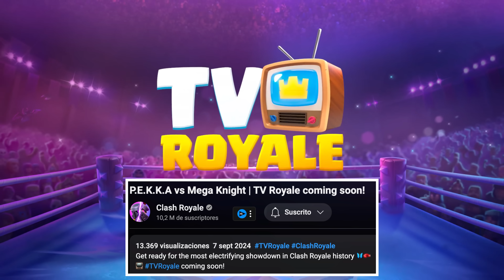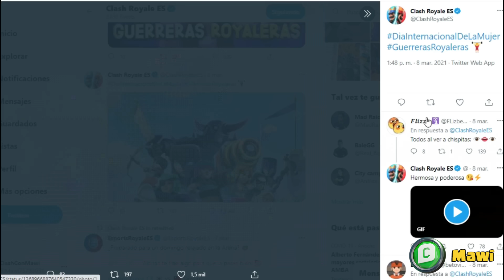¡NUEVO ESPÍRITU REVELADO! 🌸 | ¡NUEVA TV ROYALE! ✅ - noticias clash royale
¡UNA NUEVA CARTA del PASADO REVELADA! 😳🌸 - Enteráte de todas las noticias de la temporada 63 de clash royale (season 63). Bienvenidos a información royale en Clash con Mawi!

MIEMBRO REY ESQUELETOS:
👑 SUPER GIRL